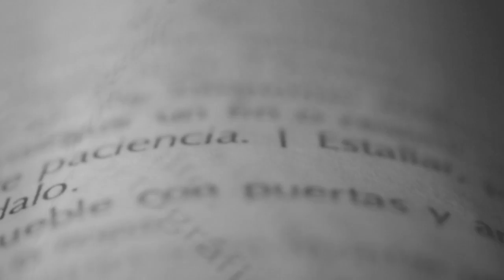DEFINE COLOR con Yanin Ruibal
LunesDeDefine: Victor Rubín es un productor musical, ingeniero en audio y DF, lleva 10 años dedicándose a la música y este año estrena un proyecto llamado “Hart Voice” junto con DJ Klang, una de las leyendas de la música electrónica mexicana. En este capítulo de define, Victor nos habla de su concepto de Técnica.

Los colores nos rodean, están en todos lados, todo es color. En este capítulo Yanin Ruibal, artista plástica e ilustradora, nos dice, a partir de su experiencia,  su definición del color.